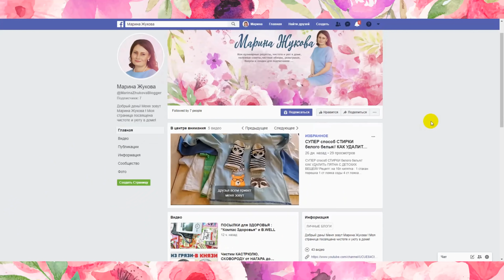КАК спасти ПОЛИНЯВШУЮ вещь! 100% РЕЗУЛЬТАТ! Мощный способ, если вещь окрасилась!